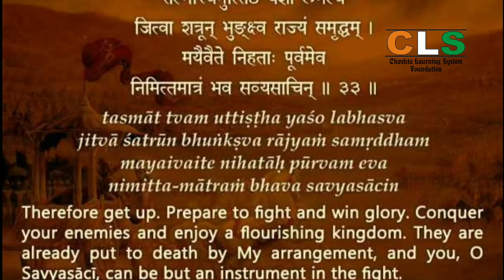Shree Mad Bhagwat Gita Chapter-11.33